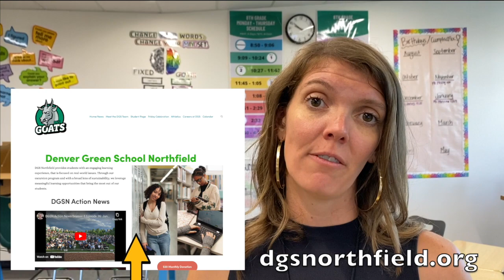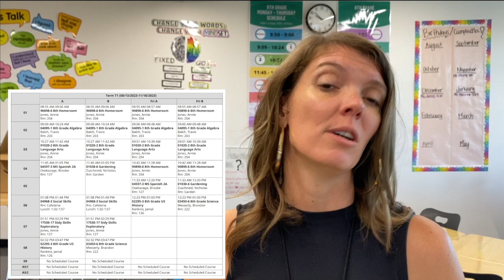DGSN Systems & Safety 2023-24